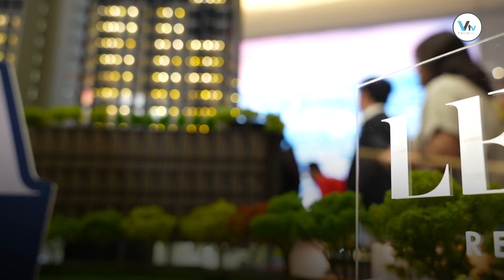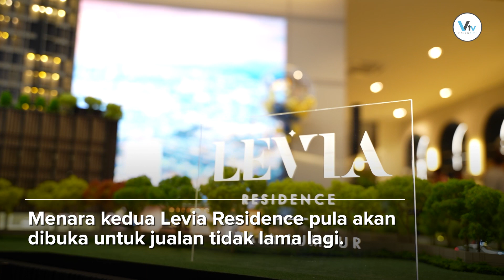INFO: Pangsapuri Levia Residence Cheras, Dilancarkan.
Matrix Concepts Holdings Bhd melancarkan projek terbaharunya, Levia Residence di Pandan Perdana, Cheras yang terdiri terdiri daripada dua menara pangsapuri 36 tingkat dengan 778 unit kediaman. Ini merupakan projek keduanya di Lembah Klang.